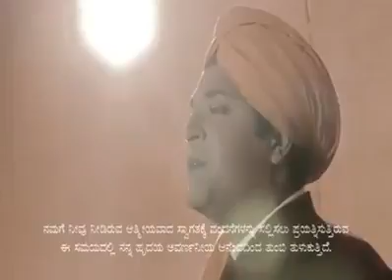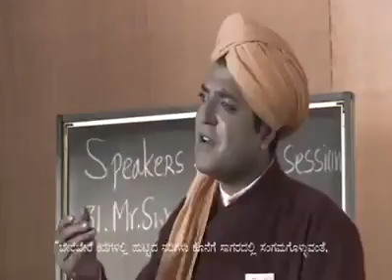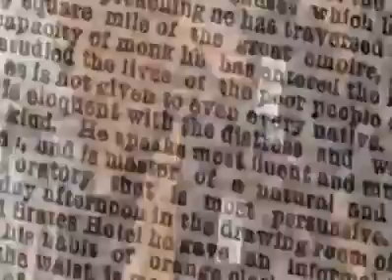VSWAMY VIVEKANNANDHA MOVI